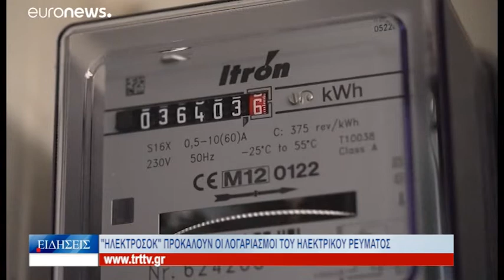Βόλος ''Ηλεκτροσόκ'' προκαλούν οι λογαριασμοί του ηλεκτρικού ρεύματος 091221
«Ηλεκτροσόκ» προκαλούν οι λογαριασμοί του ηλεκτρικού ρεύματος που λαμβάνουν το τελευταίο διάστημα Βολιώτες καταναλωτές. Ιδίως σε ότι αφορά στους ιδιοκτήτες καταστημάτων οι λογαριασμοί είναι εξωφρενικοί καθώς έχει ενεργοποιηθεί η ρήτρα αναπροσαρμογής από τους ιδιώτες παρόδους ηλεκτρικού ρεύματος.